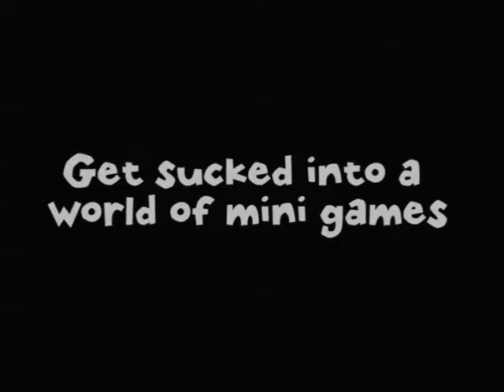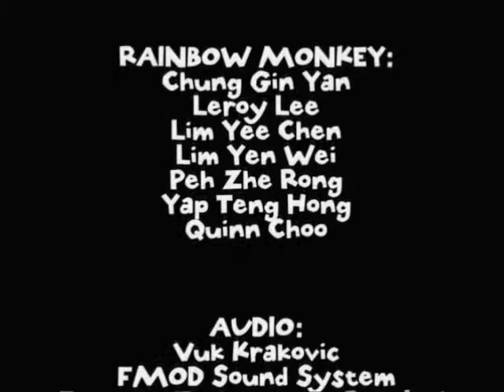Diggurat | DigiPen Institute of Technology Singapore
| DigiPen Institute of Technology Singapore

Diggurat is a 3D multi-player party game where 4 players come together and try to defeat the fire-spirit. Players have to cooperate together when fighting against the fire-spirit. However, players will get to compete against each other in various mini-games to help defeat the boss.

(Note: Requires 4 XInput-supported controllers to play)